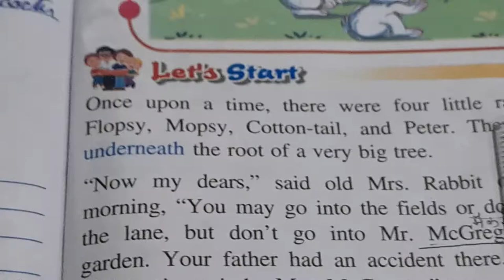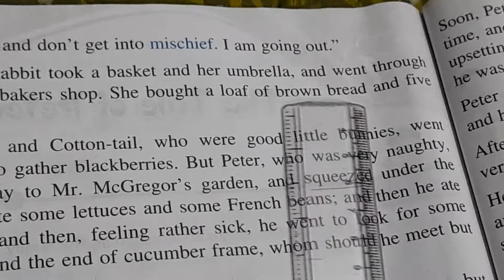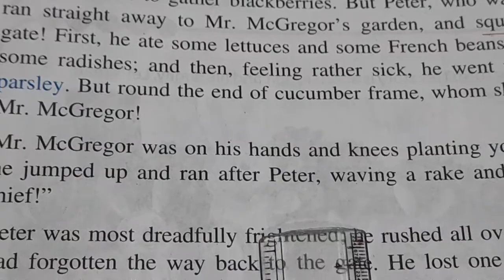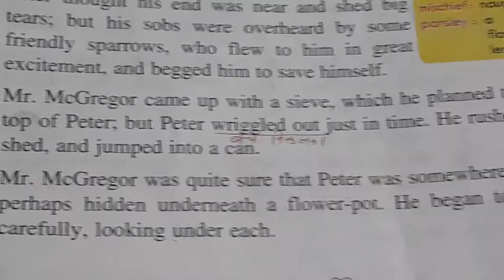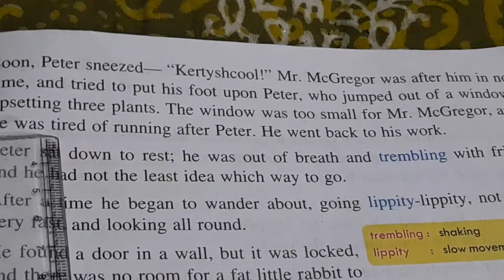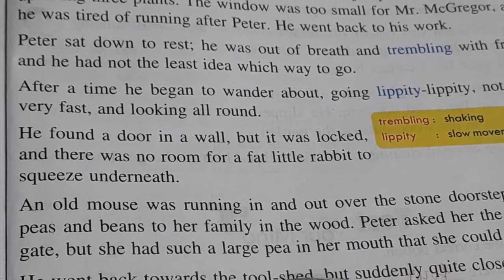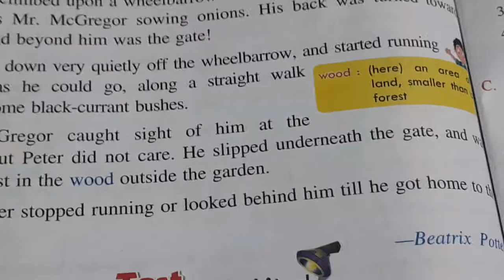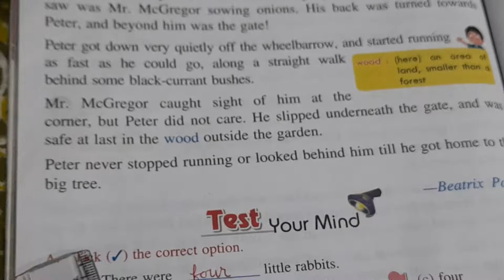class 3 English future step lesson 11 The tale of Peter Rabbit with questions and answers